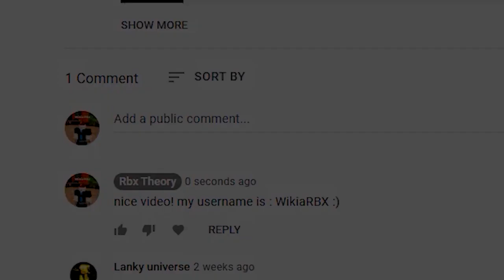3 WORKING CODES in DEMONFALL! | (Roblox Demon Fall Codes) Roblox Codes 2023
7 NEW HIDDEN CODES in DEMONFALL! | (Roblox Demon Fall Codes) Roblox Codes December 2023